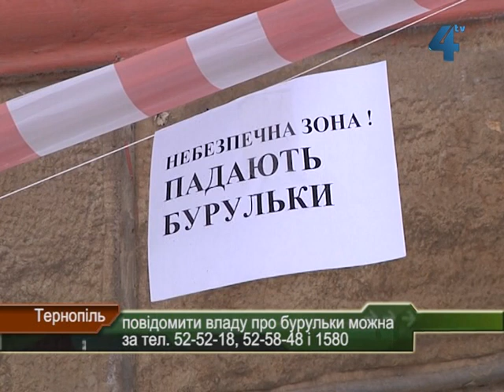Про бурульки потрібно повідомляти владу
Після снігових заметілей зима вже встигла прикрасити дахи будинків бурульками. Нещасних випадків через через них на Тернопільщині цього сезону ще не було, проте чекати на них не варто, кажуть комунальники. Свою роботу планують виконувати вчасно. Про це просять і балансоутримувачів будинків. Тернополянам радять бути обережними і оминати місця з бурульками.